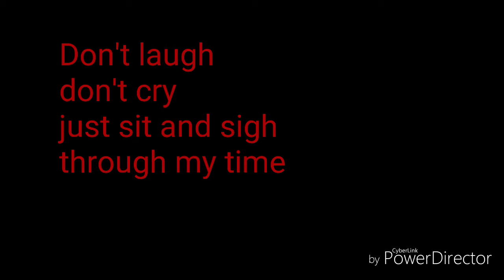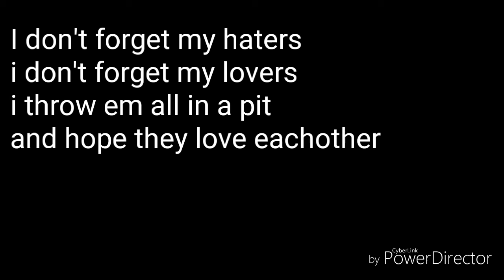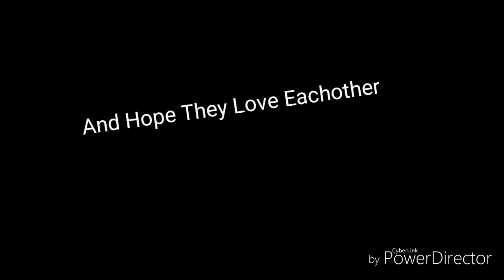[Offical Lyric Video] I dont forget- Lil squirt